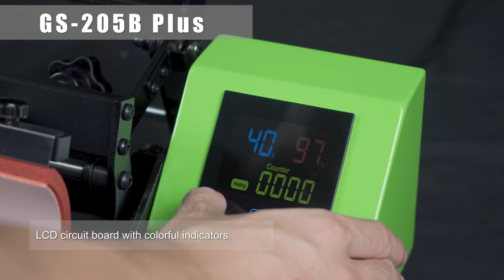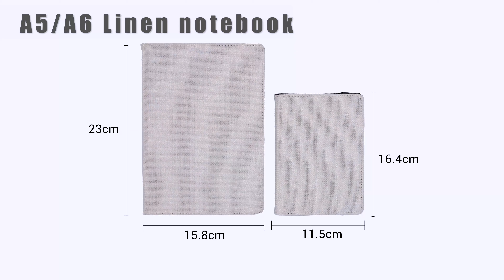Spring into Savings with Sublimation Blanks and Heat Press: Easter Back Sale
Easter Back Sale: Your Source for Sublimation Blanks! 🌺🐇 Stock up on high-quality blanks for your Easter projects and enjoy exclusive discounts that will make your creativity bloom! 🌸✨Don't miss our Easter Back Sale on sublimation blanks and heat press~

Address: Unit 1 Paragon Point, Rotherham, South Yorkshire, United Kingdom. Zip code: S63 5DB.